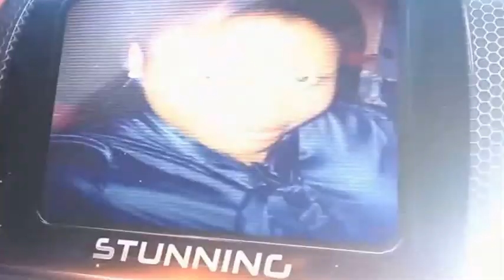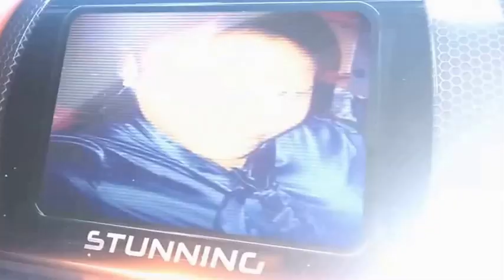Fulastar: L'ancien International Gladys Bokese parle a coeur ouvert de la Victoire du Chan 2009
fula star News

L'emission Fulastar est consacree a l'actualite du Congo et qui se focalise surtout aux personnes qui font bouger la communaute d'une maniere positive.

contactez-nous sur notre page facebook: Fulastar Events Ltd